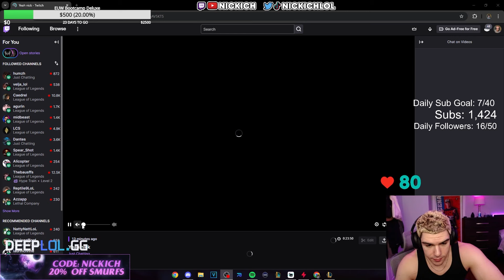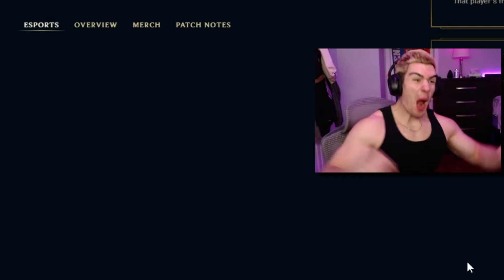I AM THE GREATEST "CHINESE" JUNGLER IN NA